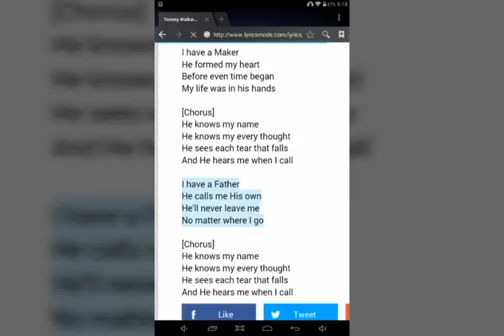He Knows My Name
By NBC Praise and Worship Team